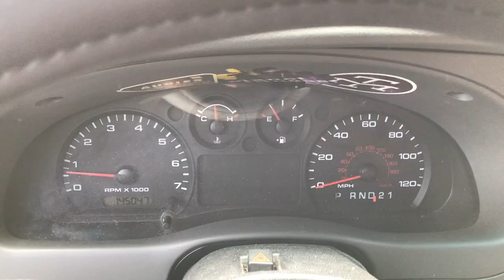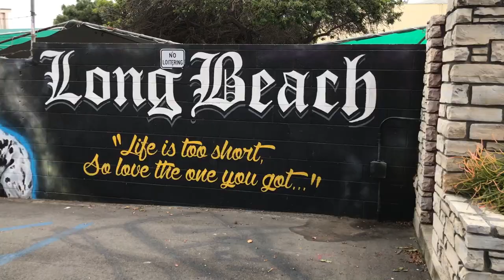Bucket List: Barber Shop